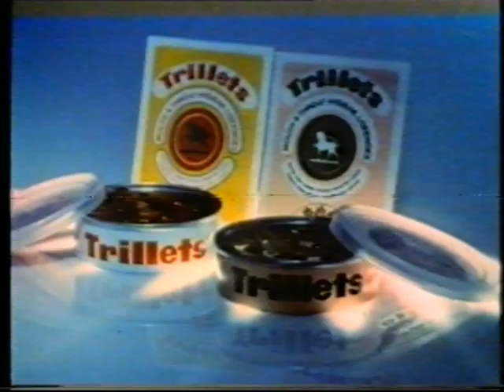Trillets (Malaysian ad) 1980s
Trillets throat lozenges commercial from the early 1980s transferred from U-Matic video cassette. Funny commercial featuring a guy going lalalala on the piano and then getting a bad cough.

This commercial came from commercial director Barrie Smith's collection.